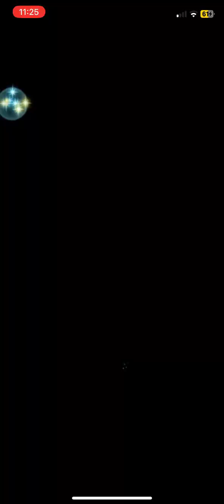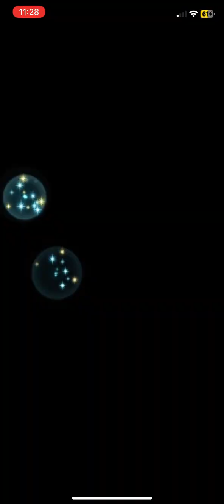Fire Emblem Heroes: Utterly Humiliating A Male Robin The Lucina Pedophile Worshiper’s AR Team